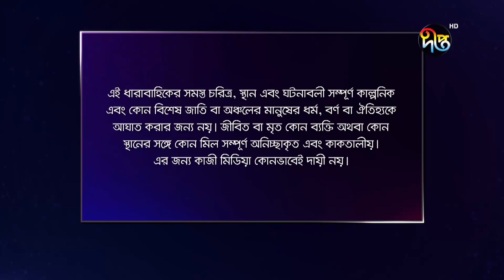Bokulpur - বকুলপুর সিজন ২ | EP 95 | Akhomo Hasan, Nadia, Milon | Bangla New Natok 2022 | Deepto TV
দেখুন বকুলপুর সিজন-২, এই রমজানে প্রতিদিন রাত ৮টা ৩০ মিনিটে দীপ্ত টিভিতে এবং রাত ১০টা ৩০ মিনিটে Deepto TV ইউটিউব চ্যানেলে...

Deepto TV address:
7/A/GA Tejgaon Industrial Area, Dhaka 1208, BANGLADESH